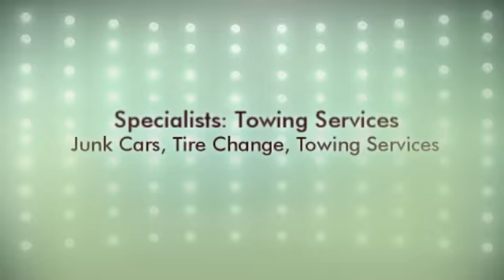Towing Services Aurora IL/Towing Services West Chicago IL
Towing Services In Aurora IL
Junk Cars In Aurora IL
Tire Change In Aurora IL

Towing Services In West Chicago IL
Junk Cars In West Chicago IL
Tire Change In West Chicago IL